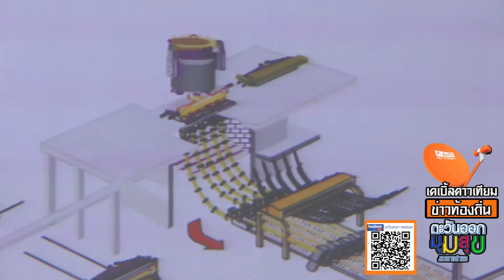6110 ตะวันออก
ออกอากาศ เคเบิ้ลดาวเทียม ดูได้ทั่วไทย ช่อง 43 Csat Vistion
เฟดบุค  ยูทูป ตะวันออก